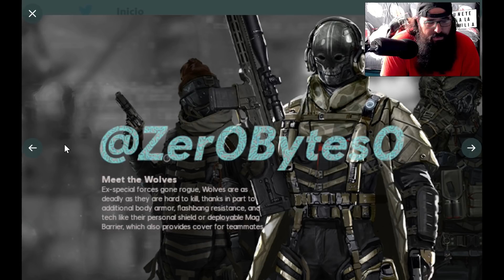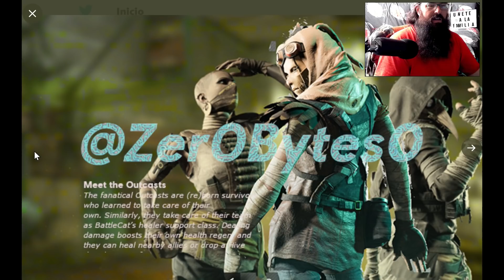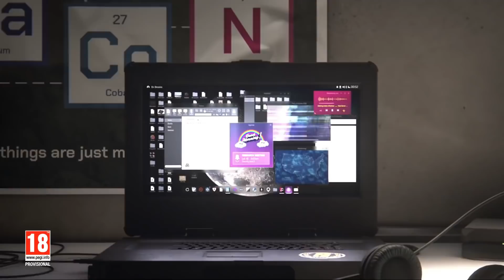BATTLECAT! NUEVO JUEGO PVP UBISOFT!? + NUEVO RAINBOW SIX EXTRACTION TRAILER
Yo soy mas de PVE, pero bueno, es un juego que mezcla The Division, Ghost REcon y Splinter Cell? Con suerte sabremos algo mas en el E3 2021 ósea que atenTITOs el 12 de Junio al canal ;D

Y RECORDAR!